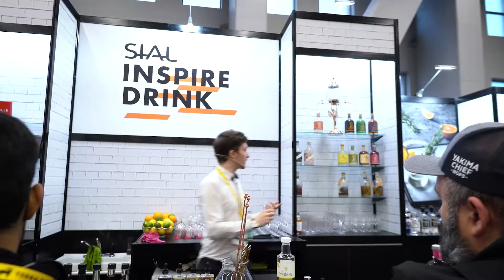Inspire Drink | SIAL Canada 2022